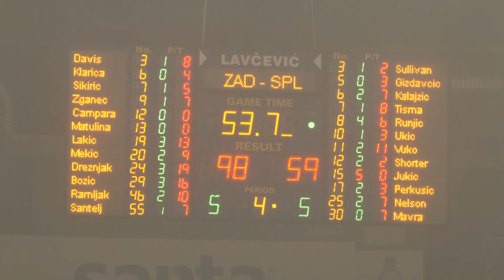HRVATSKA KOSARKA ep.35 | sezona VII